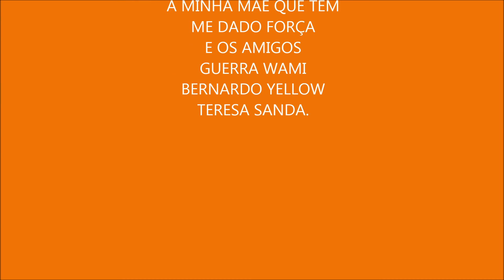OBADIA DE ALMEIDA - Ja tenho novo amor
O vosso comentário é importante para o meus sucesso depende de vós, por isso a sua opinião é valida para nós. agradecemos.